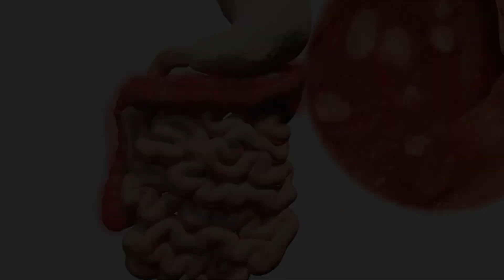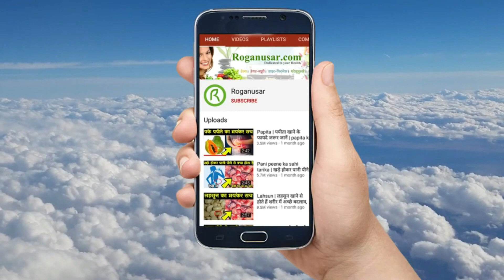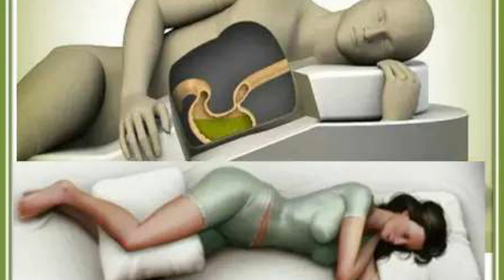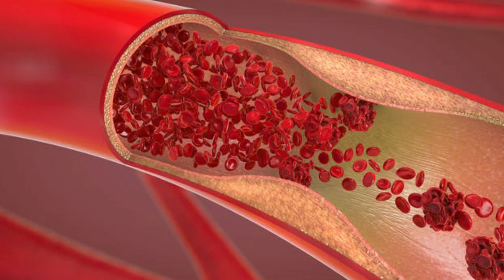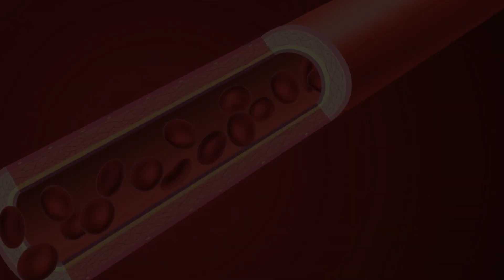शायद आप रोज़ गलत तरीके से सोते हो | सोने का सही तरीका Best Sleeping Position for Good Health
ज्यादातर लोगों को पता है कि हमारे बॉडी के सर्कुलर सिस्टम में खून को लाने और ले जाने के लिए दो तरह की नसें काम करती है।  धमनियां जो कि लाल रंग की होती है और दूसरी शिराएं जो कि हरे रंग की हमारी त्वचा पर भी दिखाई देती है। लेकिन इन दोनों के अलावा भी हमारे शरीर में एक और प्रकार  का नाड़ी जाल होता है। जिसके बारे में बहुत कम लोग जानते हैं। इसे lymphatic system  कहा जाता है। इनमे खून नहीं बल्कि एक प्रकार का तरल पदार्थ पाया जाता है। जिसकी मात्रा 17 लीटर तक होती है. यह तरल हमारी धमनियों और शिराओ से ही निकलता है। जो कि lymphatic system के द्वारा दोबारा खून में मिला दिया जाता है।